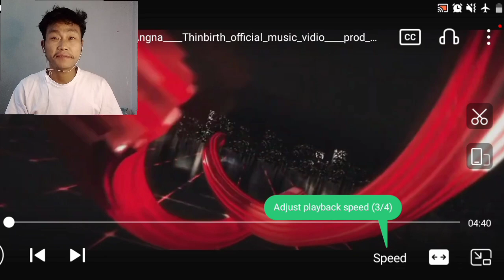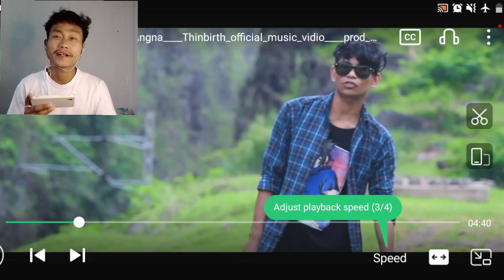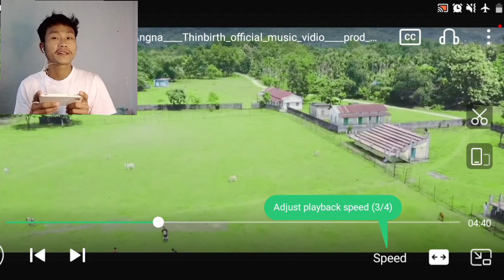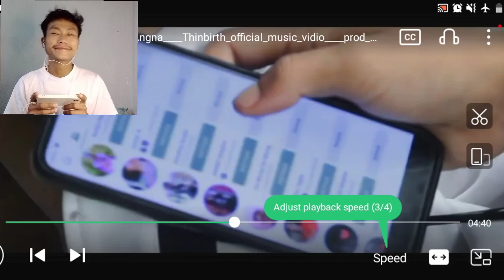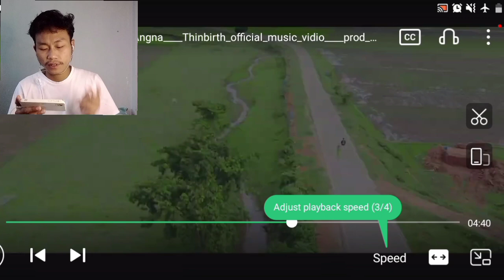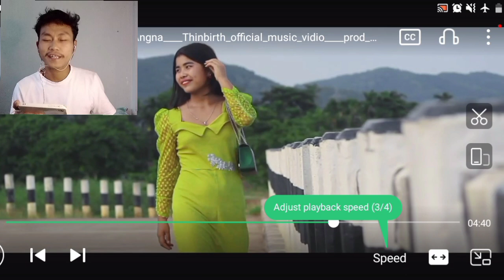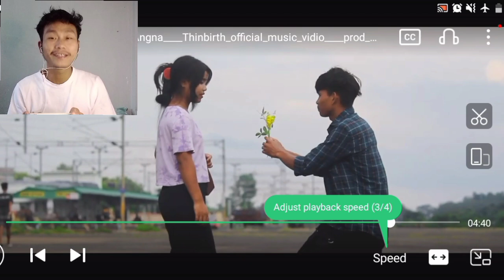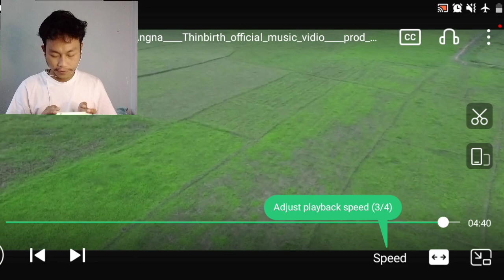Ka.sagenma Na.a Angna || Mr Jabol Reaction || Garo new song full video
Video ko namnikode like aro share subscriber ka.ana gualnabe ripeng rang mitla.

Garo song reaction Garo full video reaction
Garo new reaction Garo song new reaction
Garo official music reaction Garo reaction
Garo funny reaction Garo comedy reaction
Garo roast video Garo roasters video
Garo new roast video Garo roasters popular
Garo review video Garo new review
Garo new song full video Garo music video
Garo Official music video Garo reaction video